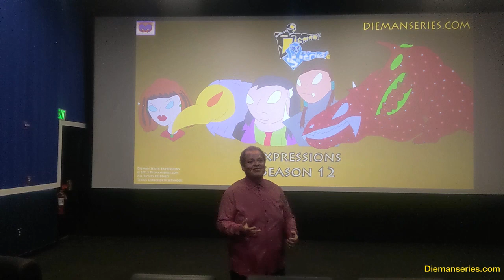Dieman Series Expressions S12 Presentation